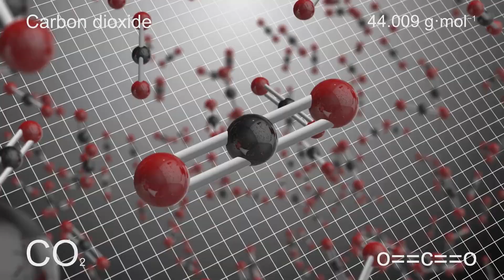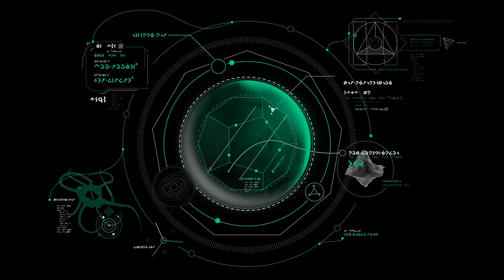CAN WE COLONIZE MARS IN THE COMING YEARS?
Explore the beauty and mystery of Mars as it stands out in the vastness of the solar system. This breathtaking video showcases the iconic red planet's rugged surface, with its craters, canyons, and polar ice caps, illuminated by the Sun's distant glow. Discover Mars' unique place in the cosmos and imagine the possibilities of humanity's future on this fascinating world. A visual journey that blends science, wonder, and the timeless allure of space exploration.